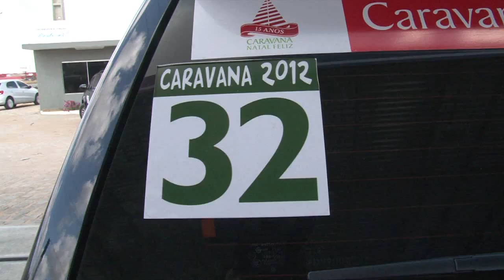CARAVANA NATAL FELIZ - A VIAGEM DO NATAL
Projeto solidário vinculado à Paróquia de Nossa Senhora das Graças e Santa Terezinha, a Caravana Natal Feliz completa catorze anos em 2011 com o objetivo de alcançar casas distantes e pouco acessíveis e levar a palavra de Deus, alimentos, roupas, brinquedos e o verdadeiro espírito do Natal às famílias carentes residentes no interior do Estado.

Desde a sua primeira edição, a Caravana Natal Feliz já atendeu mais de 7.500 famílias. E para realizar tantos atendimentos em municípios do Rio Grande do Norte e da Paraíba, ao longo de cada ano diversas atividades e eventos são promovidos objetivando arrecadar os donativos que são entregues às famílias às vésperas do Natal.

Atualmente, a Caravana conta com a colaboração de 164 voluntários/caravaneiros que trabalham divididos por equipes: Coordenação Geral – Roupas – Alimentos – Espiritualização – Integração – Trilhas – Comunicação – Projetos – Eventos.

Idealizada ainda em 1998 pelo casal Vieira e Ivana e os amigos Cristiane e Aminadabe, a Caravana Natal Feliz – Uma aventura de amor e fé, fundou sua própria Associação em maio de 2011, o que a ajudará na busca de novas maneiras de fazer mais aos menos necessitados.